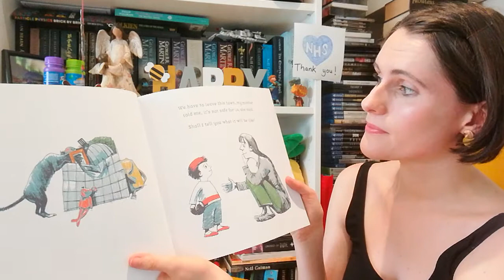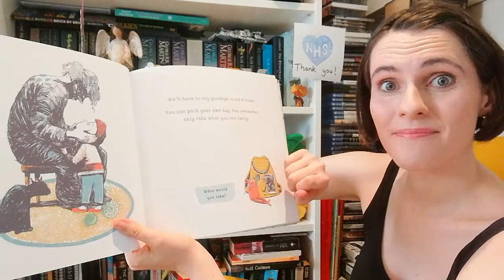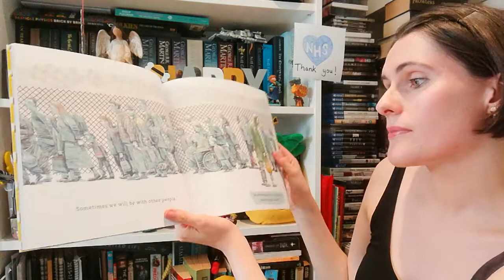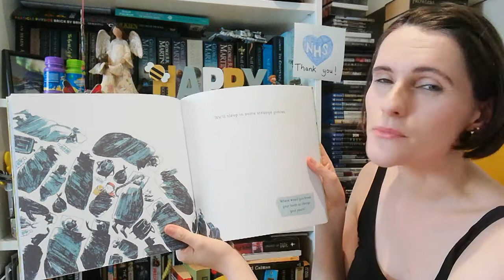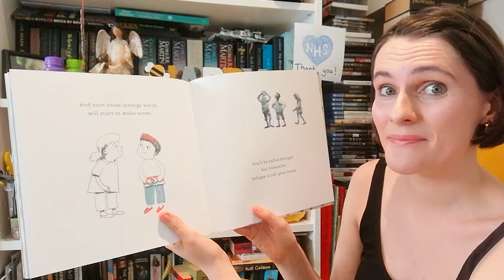Children's Story: My Name Is Not Refugee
My Name Is Not Refugee by Kate Milner